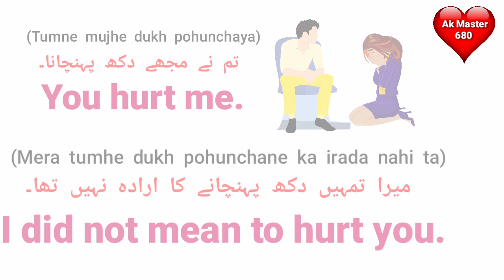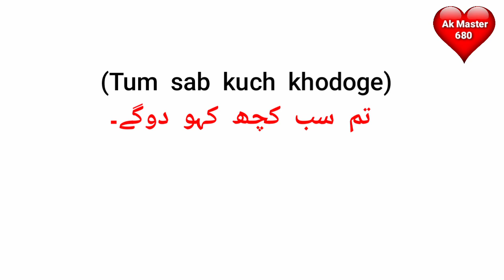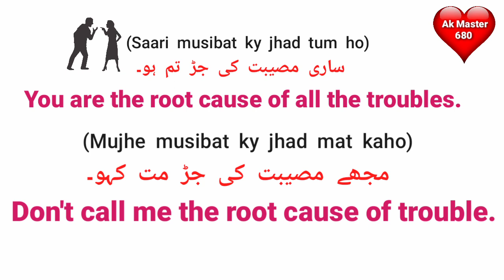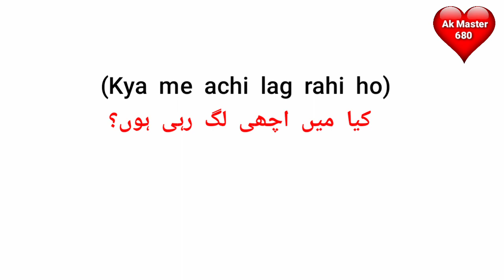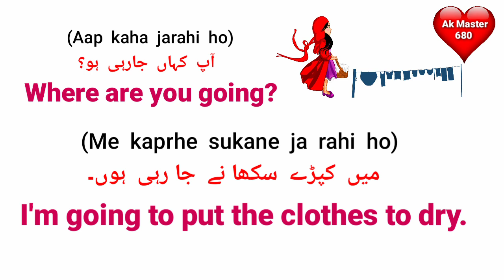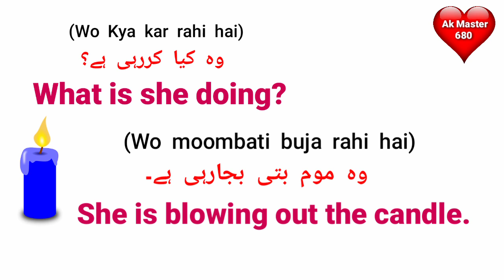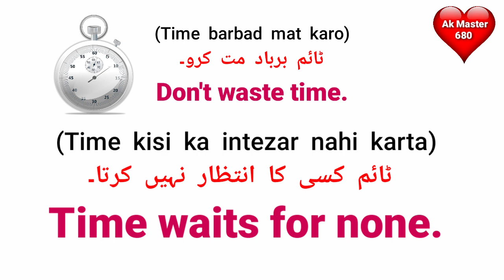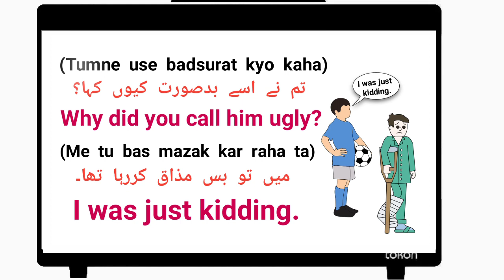English Conversation 43 | English Speaking Practice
About Video:-

  Content Cover:-
English Conversation
learn English
spoken english
english speaking
english conversation practrice